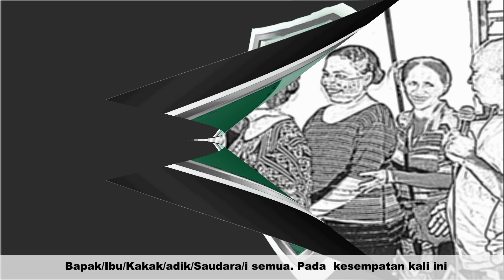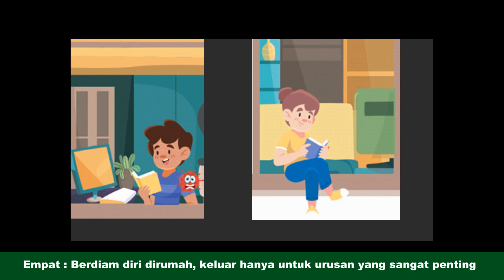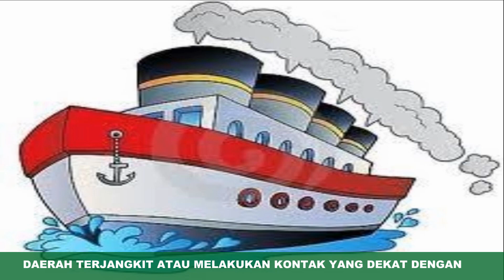Lawan CORONA versi Bahasa Timor/Dawan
Lawan Corona yang sudah merusak Tradisi Keagamaan, ekonomi, sosial dan budaya